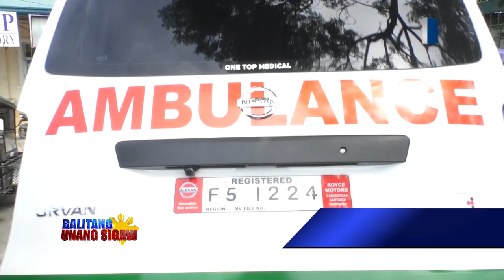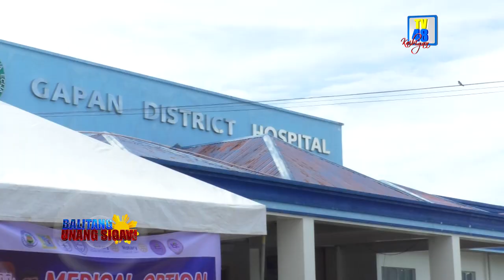BAGONG AMBULANSYA, NATANGGAP NG GAPAN DISTRICT HOSPITAL | TV48 Station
BAGONG AMBULANSIYA, NATANGAP NG GAPAN DIST. HOSPITAL

Mahalaga para sa isang pagamutan ang ambulansya lalo na kapag may mga emergency cases gaya ng aksidente para pagresponde at paglilipat ng pasyente sa iba't ibang hospital na kailangan ng serbisyo mula sa mataas na level ng ospital.

Kaya mapalad ang limang pampublikong ospital ng kapitolyo na nabigyan ng mga bagong ambulansya na ipinagpapasalamat ni Governor Aurelio Umali sa Department of Health.

Ang mga naturang ospital ay ang Gapan District Hospital, Guimba District Hospital, Carrangalan Medicare Hospital, General Tinio at Gabaldon Medicare Hospital.

Para sa mga medicare hospital na ngayon pa lamang magkakaroon ng sariling ambulansiya ay napakalaking bagay ito para sa kanila lalo na kapag may mga buntis na manganganak na kailangang mailipat sa malalaking ospital.

Noong wala pa silang mga sariling ambulansya ay kung saan-saan lamang sila humihiram para may magagamit.

Sa mga barangay lamang sila nanghihiram pero kung minsan ay wala silang mahiram dahil sira at kung minsan naman ay may inihatid ding ibang pasyente.

Isa ang Gapan District Hospital sa nakatanggap ng bagong ambulansiya napakalaking tulong ito sa kanila dahil ang kanilang lumang nag-iisang ambulansiya ay hindi na gaanong maayos na nakapagbibigay ng serbisyo .

Ayon sa administrative officer ng Gapan District Hospital na si Jonathan Peralta Madulid

malaking tulong ito para sa kanila dahil hindi lamang umano ang Gapan ang kanilang nabibigyan ng serbisyong pangkalusugan kundi maging ang karatig na bayan o lalawigan ay dito nagpapagamot gaya ng bayan Peñaranda, San Isidro, General Tinio, San Leonardo at ang kapit-bahay nating lalawigan ng Bulacan.

Kaya ipinaabot ng pamunuan ng Gapan District Hospital ang kanilang pasasalamat sa Ama ng lalawigan at sa Bise Gobernador Doc Anthony Matias Umali sa malaking tulong at biyaya na magagamit nila sa pagseserbisyo para sa kalusugan ng mga Novo Ecijano.

Hiling naman ng gobernador na sana ay masinop, at ma imbentaryo ang laman ng ambulansya at huwag hihiramin ang mga gamit nito dahil noong panahon ng pandemya ay napakalaking bagay ang mga ambulansiya bilang ekstensyon ng pangangalaga sa mga pasyente habang naghihintay na maipasok sa hospital at upang masiguro ang pangangailangang medikal na mga Novo Ecijano.

Dagdag pa ng gobernador na ingatan, pangalagaan, at pagmalasakitan ang mga itinuturing na biyayang mga ito. – ulat ni Smile Supetran III